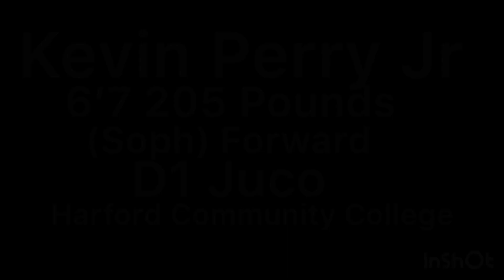Kevin Perry 6’7 Forward D1 JUCO (Harford CC) Sophomore highlights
6’7 205 pounds Sophomore Forward from Washington, D.C. who plays for D1 JUCO Harford Community College in Bel Air, Maryland. UNSIGNED